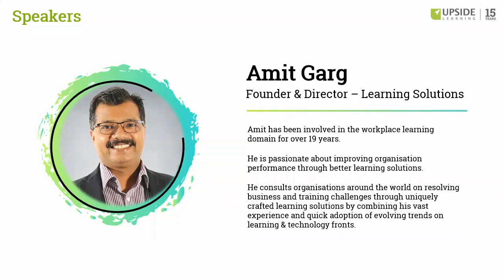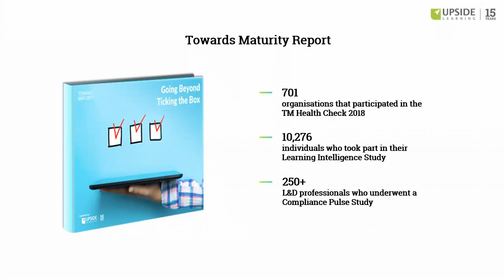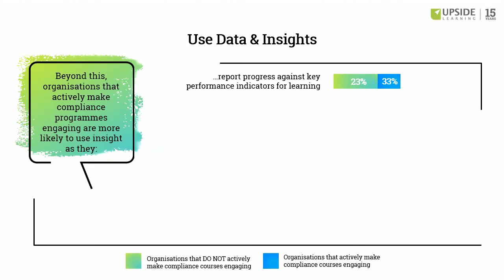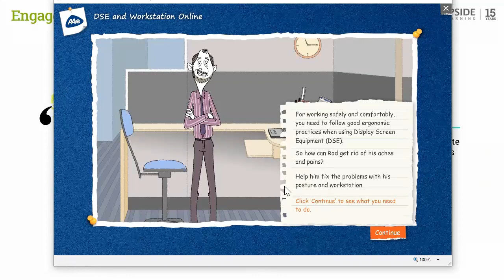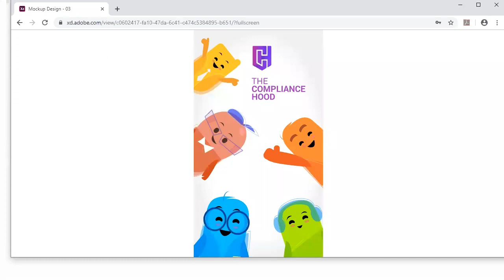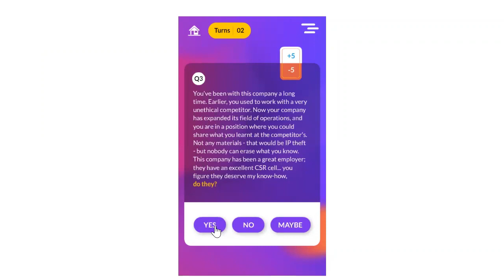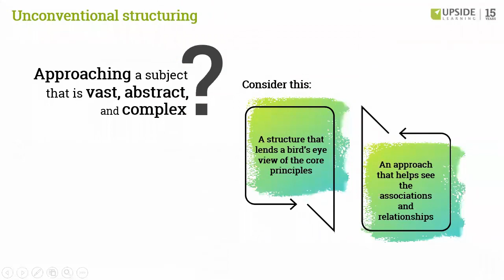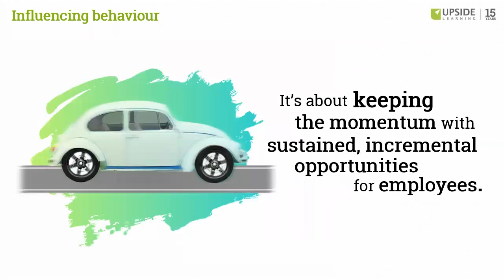Webinar: Go Beyond Ticking the Boxes with Compliance Training – Inspiring real examples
Compliance Training designed with tick-the-boxes mindset is often dull, drab & boring, which makes the learner disengaged & puts businesses at a risk of non-compliance. In this Webinar Amit Garg and Neeti Sudumbrekar will share some ‘real world examples’ that will inspire L&D professionals to design engaging compliance training.
The webinar will also present some interesting statistics regarding the current state of compliance training along with some industry insights and four examples of engaging and effective compliance training.